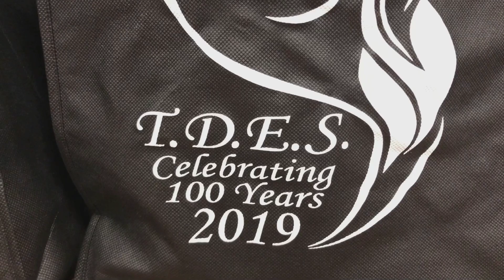Lindas Esmolas T D E S Festa 2019